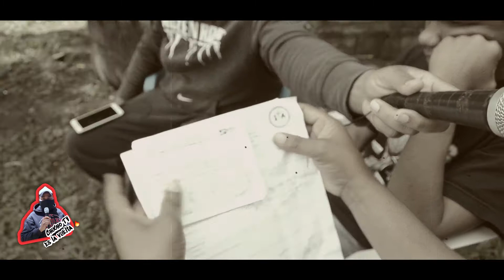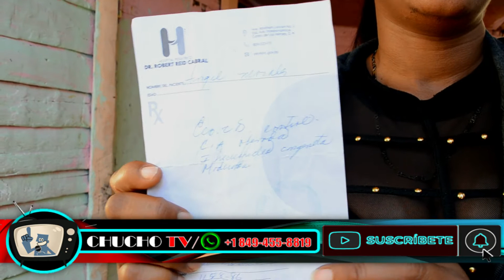🔥RECORRIDO POR LA CASA DEL JOVEN "ÁNGEL MORALES" /CIEGO/PROBLEMAS DEL CORAZÓN/ (Cruda Realidad)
Mira las condiciones precarias en las que vive el joven discapacitado "ÁNGEL MORALES" y su madre...